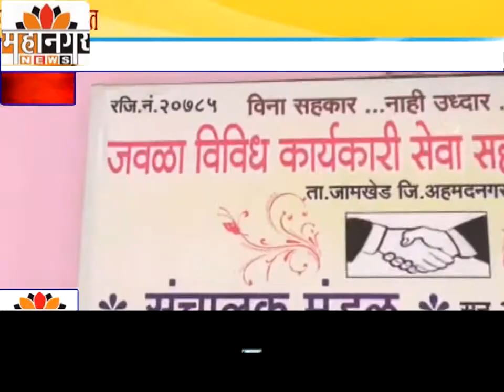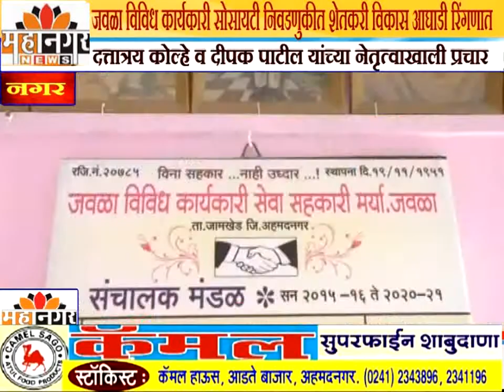जवळा विविध कार्यकारी सोसायटी निवडणुकीत शेतकरी विकास आघाडी रिंगणात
दत्तात्रय कोल्हे व दीपक पाटील यांच्या नेतृत्वाखाली प्रचार